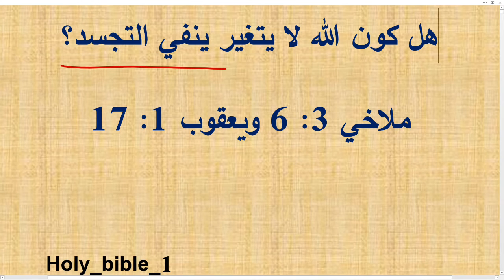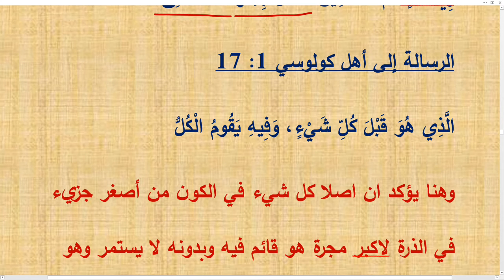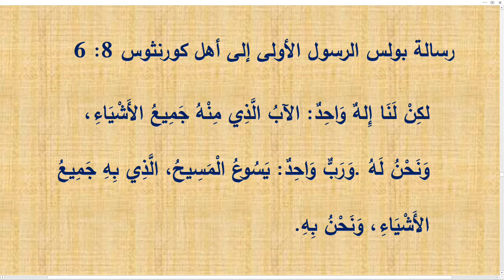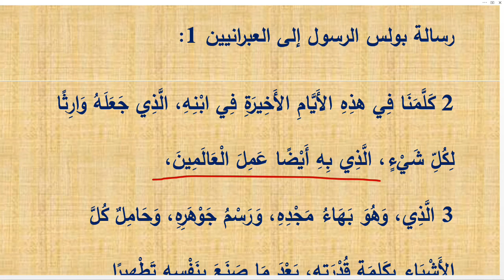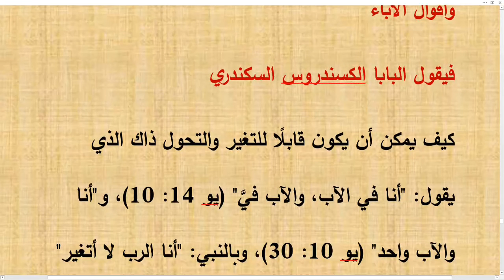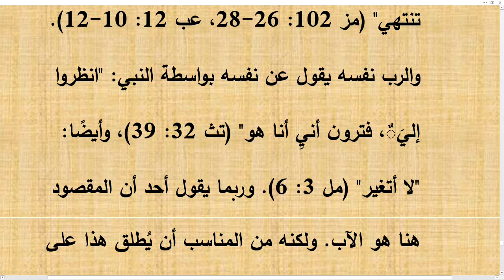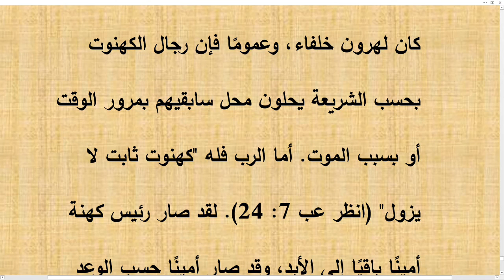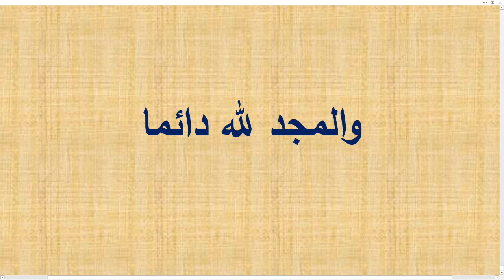هل كون الله لا يتغير ينفي التجسد